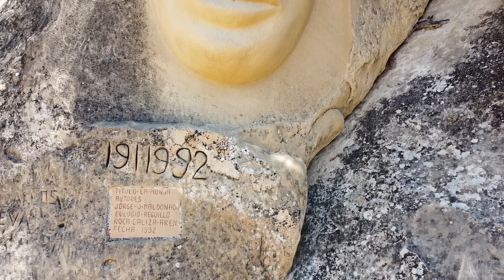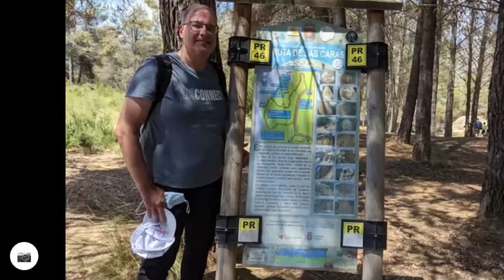Descubriendo la Ruta de las Caras de Buendía-Cuenca-Castilla La Mancha-Senderismo con niños 😎😎👣👣❤️❤️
Aqui os compartimos nuestra mágica aventura recorriendo la ruta de las caras, en el pueblo de Buendía, en Cuenca. Un paseo lleno de sorpresas y de un halo de misticismo al ir descubriendo las caras y símbolos esculpidos en la piedra caliza. Y a esta maravilla se une el pantano de Buendía, refrescante y tranquilo que nos llena de paz a través de sus azuladas aguas.

Y para los que queráis programar una visita a la Ruta de las Caras aquí os dejamos el link a la página web